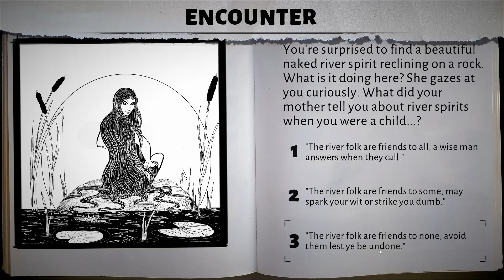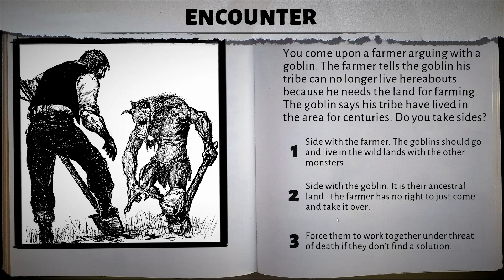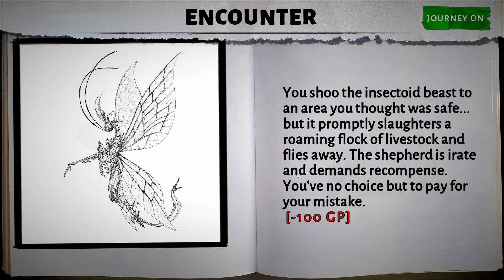CrossOver: Roll For Initiative | Lets Try | Game Play - Defense Grid Based Deckbuilder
Metal Queen Dungeon | Lets Try | Game Play - Defense Grid Based Deckbuilder

🕹️ THE GAME:

DEVELOPER: Gaterooze, Ink, MicroProse SoftwarePUBLISHER: MicroProse Software

ℹ️ DESCRIPTION:

CrossOver: Roll For Initiative

It's late at night in your 80’s bedroom, and a weird energy fills the air, making your “G64” computer flicker oddly. Brushing it off, you roll up a character sheet for the tabletop roleplaying games on your shelf. Before you finish, dark portals appear on your desk and little pixel creatures cross over into our world! Defend your character through the stages of each campaign book - whether it’s all in your head or not.

A Unique Gameplay HybridCrossOver takes some classic concepts from traditionally “casual” genres (Match 3 and Tower Defence) and crosses them into a new and eccentric challenge with Action, Strategy, RPG and Puzzle elements. Featuring over 100 levels in fantasy and sci-fi settings, extra game modes, and uniquely asymmetrical Co-op (one player controlling the dice and the other handling the attacks), CrossOver is... let's face it, it's bloody weird. Good thing there's a demo, right?
A Deep Challenge
- Each campaign includes:- Shops to buy armor and items- RPG progression (earn XP, level up, increase stats)- Dozens of spells and weapons to find- Mercenaries to hire- Random encounters with Fighting Fantasy book type choices- Persistent gems to unlock classes/races (15 of each per game setting) or trade in for extra gold